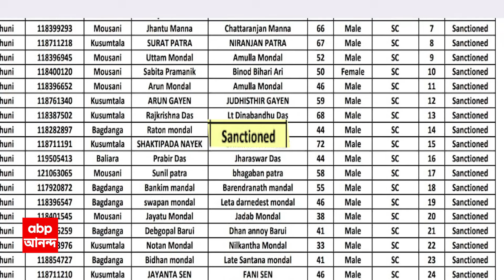TMC News: ব্যারাকপুর পুরসভার ভাইস চেয়ারম্যানের রহস্যমৃত্যু, কী উঠে আসছে তদন্তে?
ABP Ananda Live: তৃণমূল পরিচালিত উত্তর ব্যারাকপুর পুরসভার ভাইস চেয়ারম্যানের রহস্যমৃত্যু। বাড়ি থেকে উদ্ধার সত্যজিৎ বন্দ্যোপাধ্যায়ের ঝুলন্ত দেহ। গতকাল থেকে নিখোঁজ ছিলেন উত্তর ব্যারাকপুর পুরসভার ভাইস চেয়ারম্যান। নোয়াপাড়া থানায় নিখোঁজ ডায়েরি করে পরিবার।